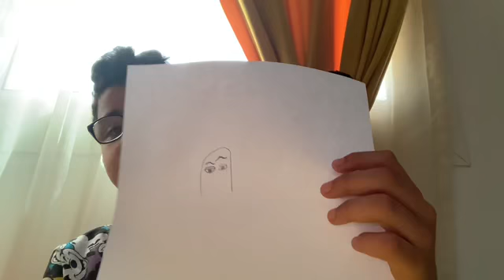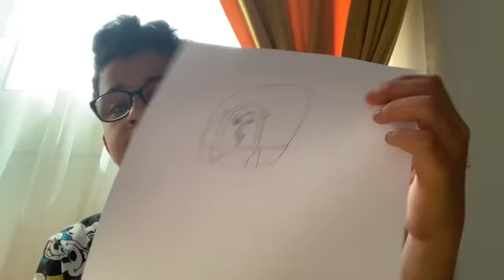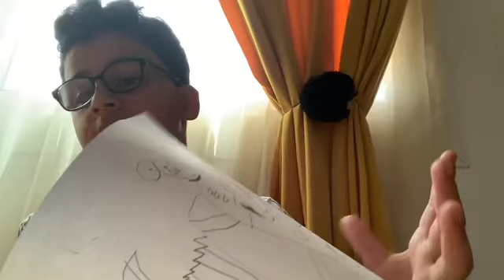How to draw buzz lightyear part 1